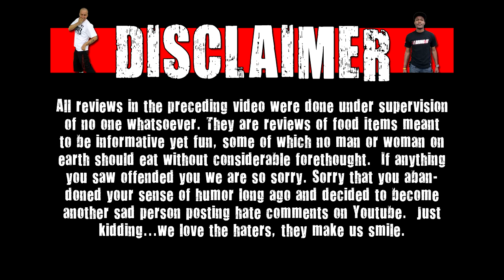WE Shorts - Eiffel Bon Bons Strawberry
Today on we shorts Sean & Justin Static review Eiffel bon bons strawberry!